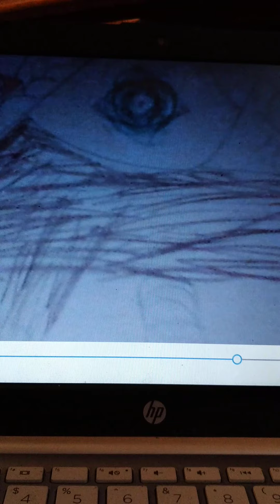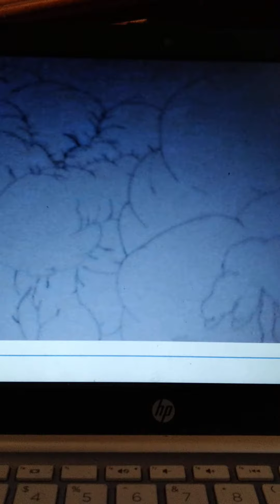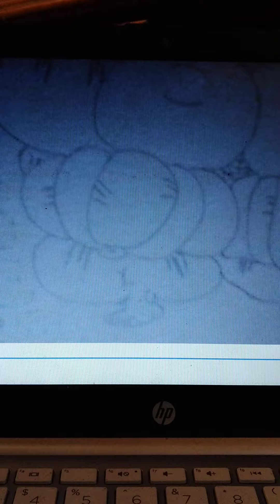total drama ultra mega godzilla hulk Zoey transformation 💪